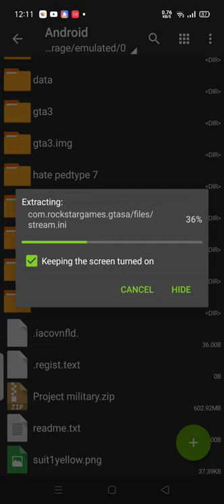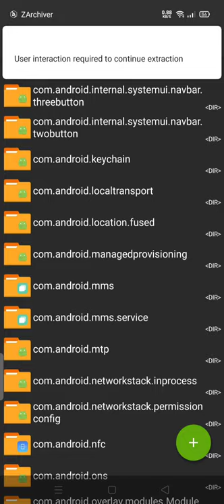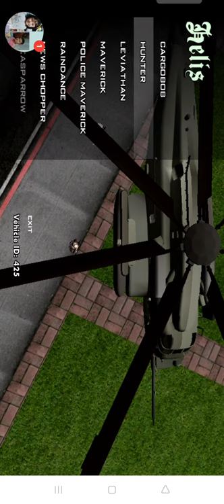GTA SA PROJECT MILITARY WAR MODPACK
NO PASSWORD